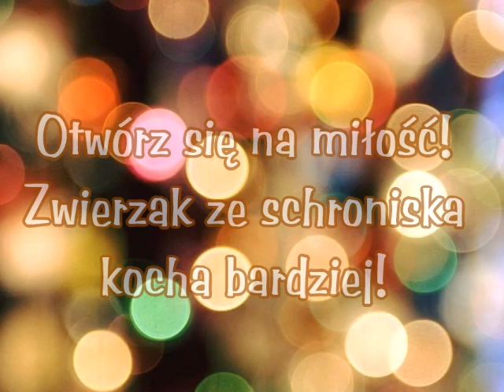♥ KOTKI ♥ Schronisko w Kaliszu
Otwórz serce dla kotków z kaliskiego schroniska ♥

Jest takie miejsce w Kaliszu... WARSZAWSKA 95!
Oprócz wspaniałych piesków mieszka tam ok. 20 cudownych kotków, które marzą, aby spotkać kogoś, kto da im dom, pokocha, przytuli… a one w zamian obdarują go ogromem bezwarunkowej miłości!
Z całego serca zachęcamy do adopcji schroniskowych zwierzaków.
Nikt nie kocha tak, jak one! NiekupujADOPTUJ! ♡
Wielka Przyjaciółka schroniskowych kotków, Madzia Ryan podzieliła się taką refleksją:
„Z kotkami nie trzeba wychodzić na spacery, wystarczy im czas, w którym jesteś. Kotki nie potrzebują dodatkowych metrów kwadratowych, ani ogrodu, ani podwórka... Wystarczy miejsce, które już masz. Jeżeli nie dla nich, to zrób to dla siebie - uratujesz życie, ale zyskasz mruczącego terapeutę! Bo jeżeli myślisz, ze schronisko to hotel, mylisz się bardzo…
Odwiedź schronisko, nie czekaj, Kotki wyjątkowo źle znoszą pobyt w schronisku, dlatego łatwo zapadają na zdrowiu. Uratuj życie, rozgrzej swoje serce. Zrób dobry uczynek.”

Jeśli nie możesz adoptować - udostępnij, proszę!

♥ ♥Kontakt w sprawie adopcji:
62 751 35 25 (do godz. 16:00)